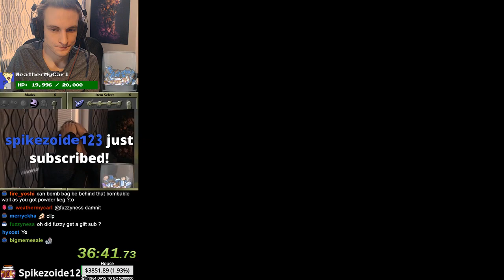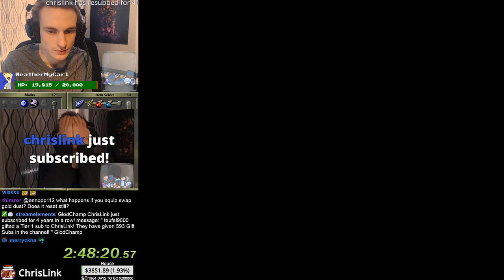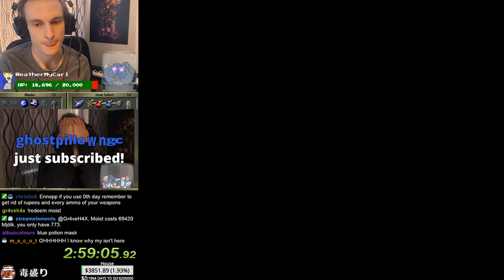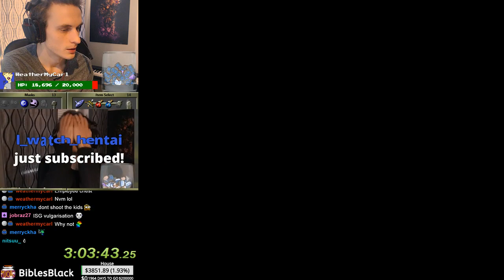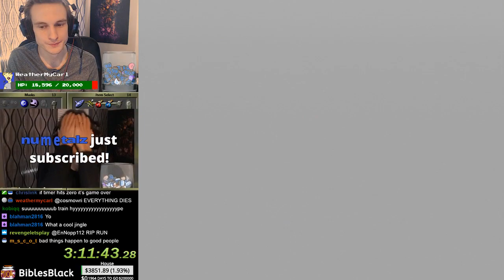IMPOSSIBLE SEED?!?! The Legend of Zelda: Majora's Mask Randomizer 07 Part 1 (SUPER GLITCHED Logic)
My seventh attempt at DeathBasket's new Majora's Mask Randomizer. (had to finish it on the next day as it was taking too long).
This time I spent some weeks working on making my own Logic, as the vanilla one that comes with this Rando is a bit flawed at times.
Mine however makes sure to includes almost every trick in the game - which makes achieving some goals a lot harder and dumber (e.g. changing settings to Aliens not requiring you to have a Bow/Quiver [only way to kill them with a weapon] forcing you to pause buffer for 35 minutes to advance a tiny bit of ingametime per pause).
It could however also lead to unbeatable seeds...

Settings:
Custom Super Glitched Logic, Everything randomized